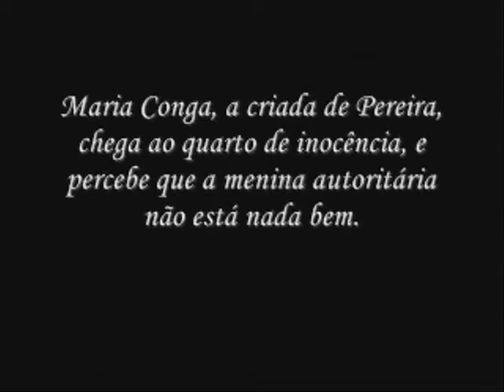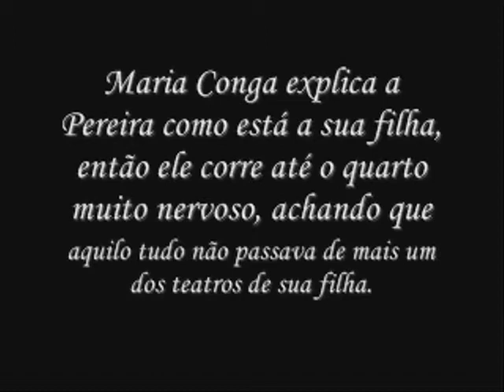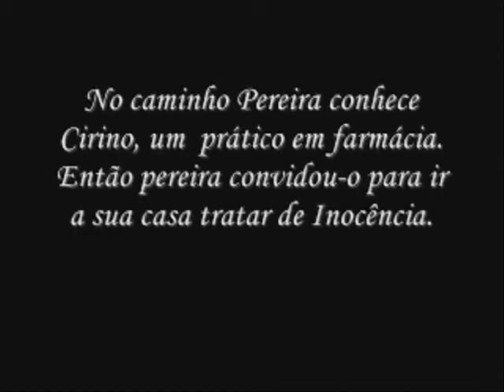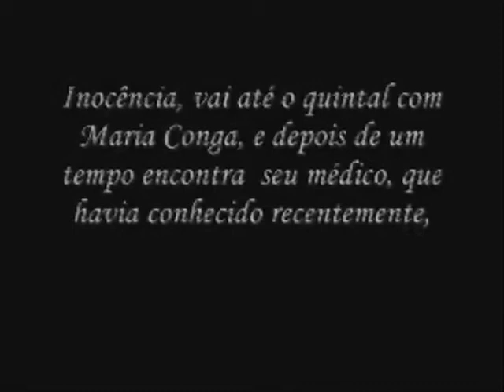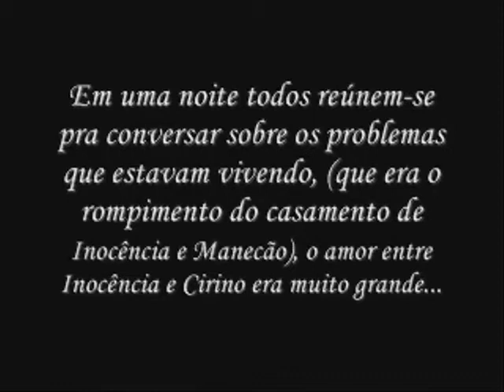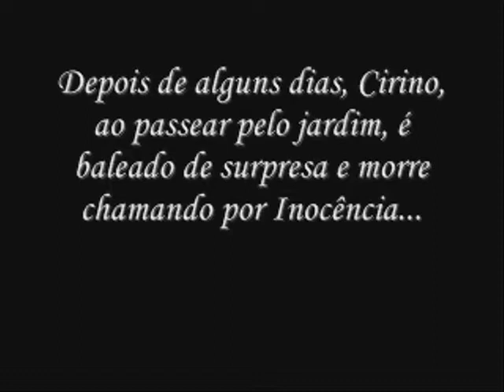Trailer Inocência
Trabalho realizado pelo 2º Ano do Ensino Médio (Ana Paula, Arthur Rezende, João Pedro A., Moisés e Thayane) e pelo Professor Aloísio.